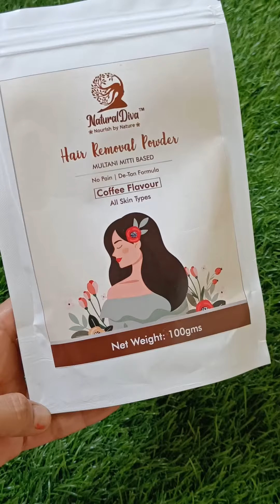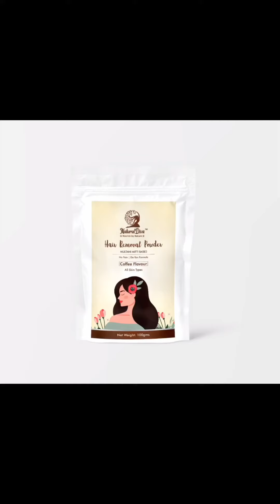Hair removal wax powder.painless wax at home#naturaldiva#waxpowder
Hello divas